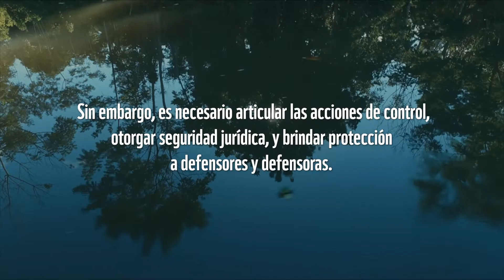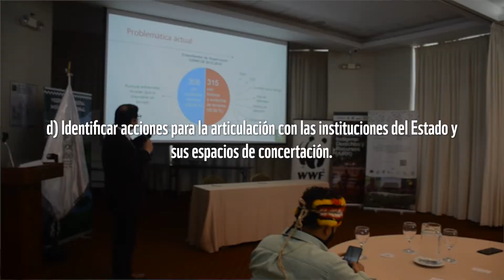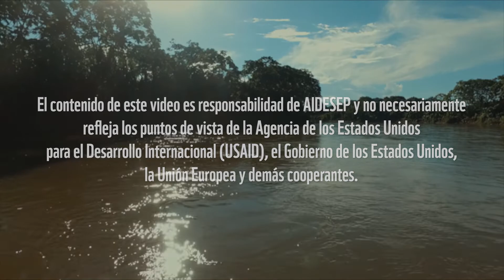Veedurías Forestales Indígenas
Las veedurías forestales son instancias técnicas al interior de las organizaciones indígenas y comunidades nativas, lideradas por sus comuneros, que asesoran en la gestión integral de los territorios comunales y los bosques. Fueron creadas por los mismos pueblos indígenas con el objetivo de mantener la supervivencia en sus territorios.